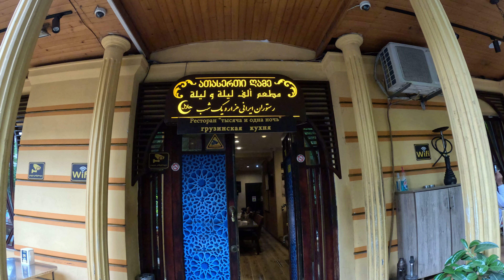Lunch in Iranian Restaurant # Tbilisi چلو کباب بامزه